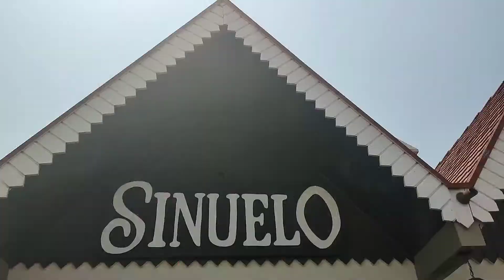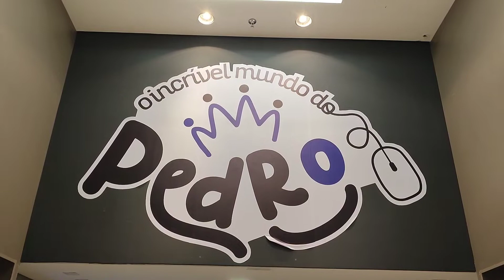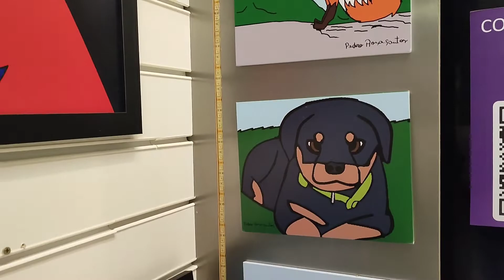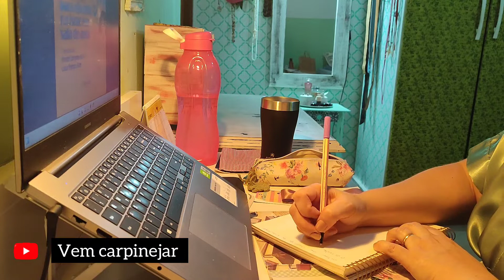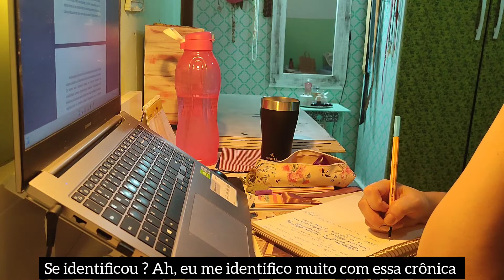VLOG - ROLÊ EM CUIABÁ E VÁRZEA GRANDE - MT , reflexão sobre a invisibilidade da limpeza.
Aqui é Michely.

Nesse Vlog eu apresento para vocês um lugar incrível em Várzea Grande, minha cidade , e conheci um lugar bem gostoso em Cuiabá MT (minha terra querida) e deixo a dica para vocês 😋

Faço também uma reflexão importante sobre a invisibilidade da limpeza 😊

🌸 Agradeço de coração.

Abaixo as nossas redes e nos sigam por lá

A editora aprendiz: @amandaiurczakk

CRÉDITOS DE MÚSICA UTILIZADO PELO EDITOR DE VÍDEO INSHOT